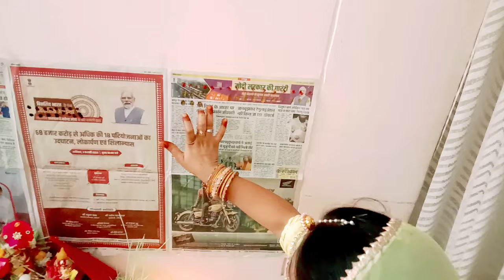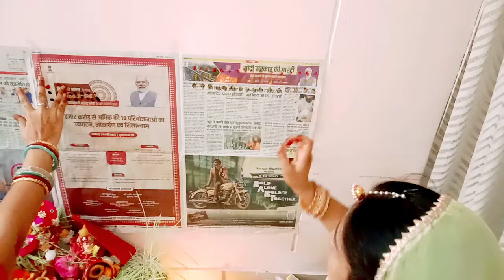❤ आज पहनी ये राजपूती पोशाक ❤ | Gangaur Puja Vlog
gangaur puja vlog | gangaur vlog |

About This Video : - Hello Dosto mere youtube channel minakshi ki ghar grihasti vlogs me aapka swagat hai. me aaj lai hu ek or news vlog... aaj me aapke liye lekar aai hu gangaur vlog ( gangaur puja vlog ). Gangaur Festival rajasthan ka ek bahut hi famous festival hai ( rajasthan gangaur festival, rajasthani gangaur festival ) .. hamre yaha jaipur me jaipur gangaur festival badi hi dhoom dhaam se banaya jata hai..aaj is vlog me maine rajputi poshak paheni hai fir bataya hai ki kaise maine gangaur ki pooja ki hai. ( gangaur pooja vidhi, gangaur puja, gangaur pooja geet, gangaur pooja katha, isar gangaur geet )...

or fir mere is blog me record kiya jo maine khane me banaye hai daal baati or mirch ke tarpole unko... Agar aapko mera ye vlog pasand aaye to mere channel ko subscribe jarur karen or commnet jarur kare. me aapke liye aise daily vlog ( life style vlogs, cooking vlog, traveling vlog, daily routine vlog, blog ) lekar aati rhungi or daily vlogging karti rhungi, bus aap apna pyara banaye rakhe... Thanku

Homemaker Day In The Life
homemaker vlogs
homemaker diaries
day in a life of an indian homemaker
daily cooking vlog
Vegetarian Thali
home making vlogs
productive day in my life
productive vlogs

namita sarma vlogger
namita sharma blog
namita sharma new vlog
namita sharma and her family
namita sharma today vlog
the lifestyle tales vlog
sonal vlog latest
indu neeraj ki duniya
indu neeraj ki duniya vlog
rachna Singh vlogs
siddhima vlogs
indian mom studio
Lakhneet Vlogs
khushi family vlogs
Namita Sharma vlogs
Satya family daily vlogs
Life Of Nira
diya dey
diya dey vlogs
diye dey latest vlog
diya dey new vlog
krishna mom and food
krishna mom and food new video
kishna mom vlog today
krishna mom and food today vlog
krishna mom and food new vlog
krishna mom vlogs

Meenakshi Ki Ghar Grihasti Vlogs